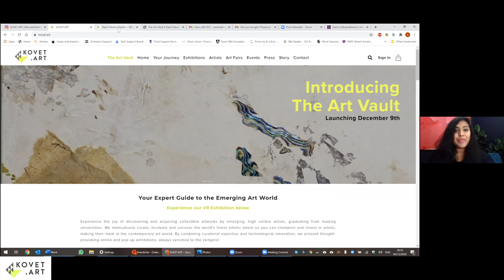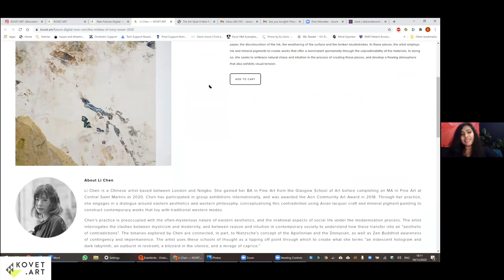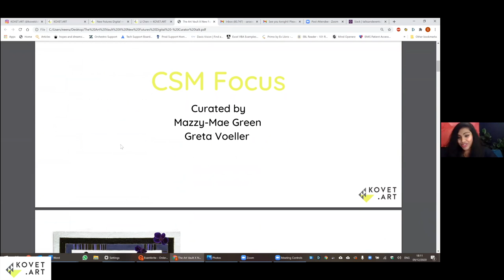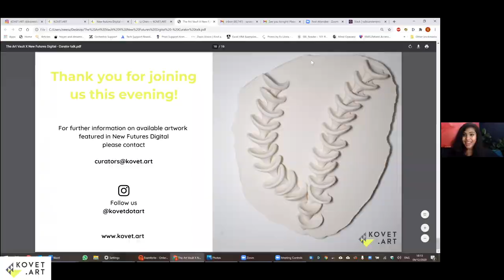THE ART VAULT X NEW FUTURES DIGITAL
Kovet.Art is delighted to announce the launch of our launch of The Art Vault with New Futures Digital! Join an enlightening panel discussion with five ambitious curators: Mazzy-Mae Greens and Greta Voeller from Central Saint Martins, Victoria Cantons from the Slade School of Fine Art, and Xu Yang and Junyao Chen from the Royal College of Arts. Arts Writer Amah-Rose Abrams will moderate and guide discussions on curatorial visions and experiences curating an online show. Our guest curators will introduce New Futures Digital, the first exhibition to feature on our new concept, The Art Vault!

The Art Vault is a digitally accessible space in which collectors, interior designers and art advisors can browse a wide variety of high calibre emerging art. Launching on December 9th, The Art Vault will bring New Futures Digital to the public; a virtual exhibition aiming to bring artwork by recently graduated artists and curated by emerging curators to the international stage.

The Art Vault is a new dedicated digital exhibition space globally accessible on Kovet.Art’s website, curated by exciting emerging and guest curators showcasing some of the most exciting collectible, emerging art. By collaborating with the best fine art institutions in the UK and  guest curators, Kovet.Art wishes to solidify The Art Vault as a foundation for an ecosystem of collectors, art advisors, interior designers and art lovers to source exquisite art, discover their next investment and be inspired. The Art Vault is fully accessible via Kovet.Art website but you can also sign up for an art consultation with a team of experts.

New Futures Digital brings the voices of emerging artists and graduate curators to an international stage.

CSM Focus is followed by UCL Slade School of Fine Art curated by Victoria Cantons on 20 January 2021 and Royal College of Art curated by Junyao Chen and Xu Yang on 3 March 2021. Each part of the series of the exhibition will focus on one university per month, exclusively available for sale on the website via Kovet.Art’s Art Vault curatorial archive. The artworks will be available for sale on Kovet.Art website for a period of five months per university.